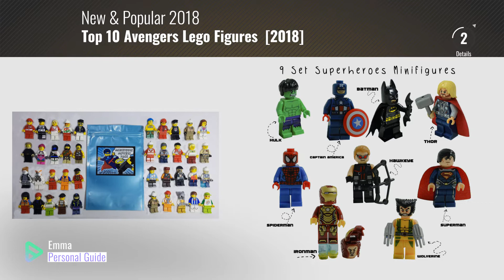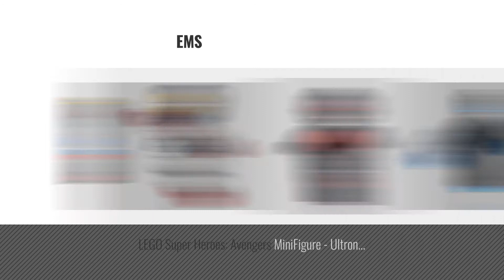Top 10 Avengers Lego Figures [2018]: Kid’s Corner Productions 9 Superheroes Minifigures Set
Black Friday / Cyber Monday Kid’s Corner Productions 9 Superheroes Minifigures Set | Set of 9 Characters | The Most by

Black Friday / Cyber Monday LEGO Marvel Superheros Ant Man Loose Minifigure Hank Pym Avengers by Marvel

Black Friday / Cyber Monday LEGO Super Heroes Marvel Avengers Age of Ultron Minifigure - Iron Legion (76038) by LEGO

Black Friday / Cyber Monday LEGO Super Heroes Captain America Jet Pursuit 76076 Building Kit (160 Pieces) by LEGO

Black Friday / Cyber Monday Lego Lot Of 10 Minifigures Random Lot Star Wars, Ninjago & More (US Seller) by LEGO

Black Friday / Cyber Monday Lego Winter Soldier Minifigure 5002943 Avengers Marvel Super Heroes New Sealed by LEGO